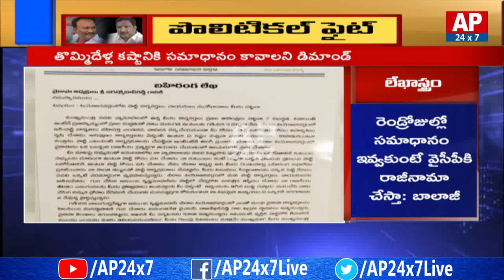Chirala YSRCP Incharge Yadam Balaji Open Letter To YS Jagan Over Amanchi Party Joining | AP24x7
Chirala YSRCP Incharge Yadam Balaji Open Letter To YS Jagan Over Amanchi Party Joining | YCPvsYCP | AP24x7 |
                                       The joining of MLA Amanchi Krishna Mohan has drawn a new issue within the YSR Congress Party in Chirala.

The constituency incharge Yadam Balaji is upset with the party chief YS Jagan Mohan Reddy that without consulting him about the joining of MLA Amanchi, YS Jagan has welcomed him into the party. Yadam Balaji has written an open letter to YS Jagan, in which he said that for past nine years he is sincerely working for the party and now is this is the respect the party shows towards him.

In the letter he warned YSRCP leader to rethink over the MLA joining, if they don't respond back to his letter, then he'll be working with the target of defeating the party in the coming elections.

Balaji remembered that, during  YS Jagan's Odarpu yatra, YSRCP leaders have invited him to join the party in order to get the hold on the activities of MLA Amanchi Krishna Mohan in Chirala constituency.